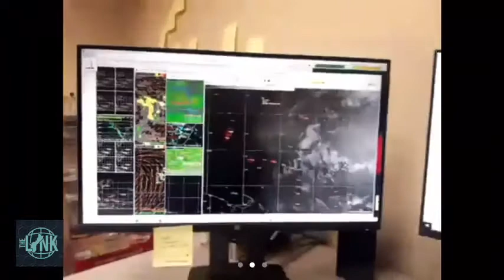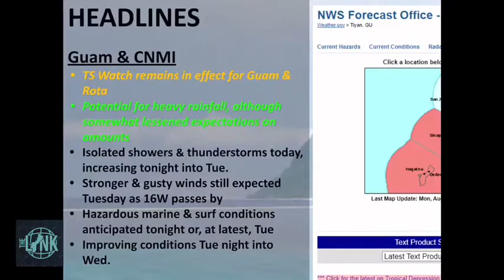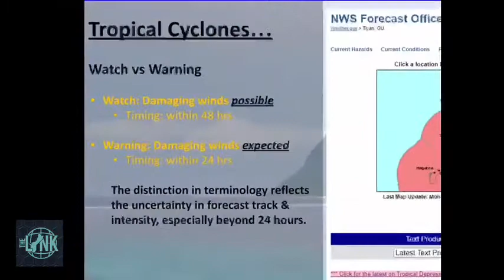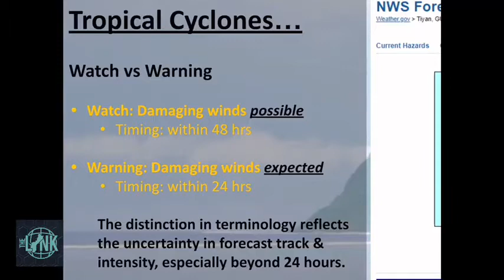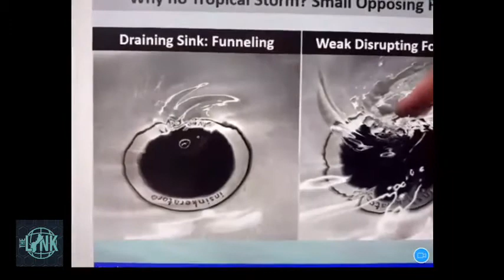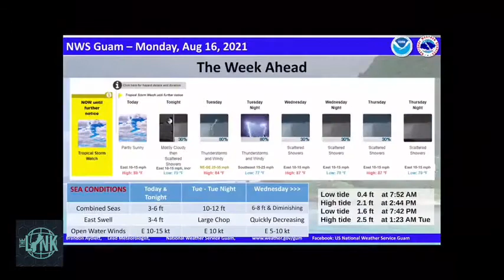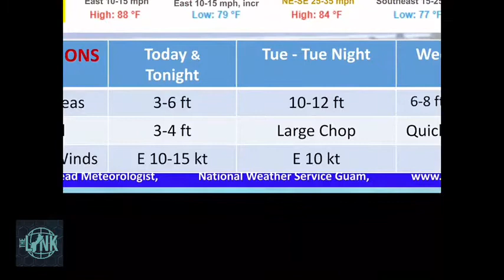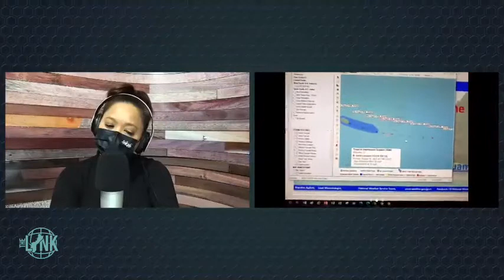Brandon Aydlett tells you what to expect as the storm on the water has erratic behavior